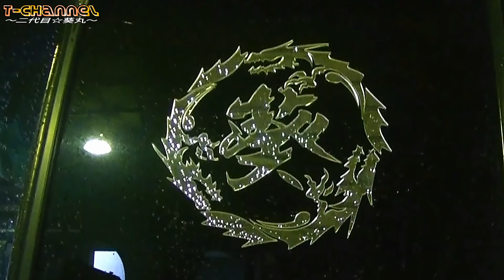マニワリ☆爆音っっ!!『“二代目 葵丸” (ｺﾝﾄﾞﾙ) 撮らせてもらったょ♡』の巻w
今回は“二代目☆葵丸”の御紹介です!!

前オーナーのセンスに惚れ込み、手に入れた現オーナー御夫婦に御登場いただきやしたっっ‎(*^^)v

イヤぁ〜全く隙の無い“全て見所”な御車でしたねぇ♡

現オーナー御夫婦の『満足感』メッチャ伝わりやした♫

今後も愛情タップリで維持されていかれるとのお話ですので、実車を目撃される方もいらっしゃるカモですね!!